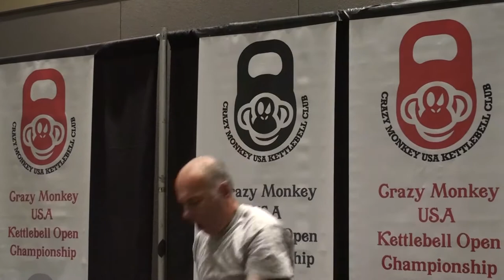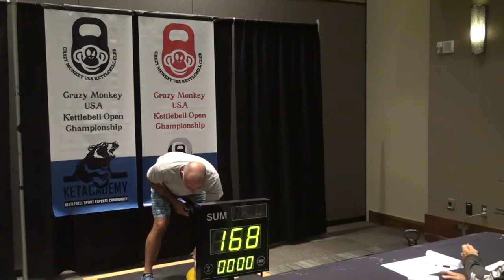[Flight 24] Crazy Monkey USA Kettlebell Open Championship 2017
Everett, WA

2017 Crazy Monkey USA Kettlebell Open Championship

Flight 24
10 minutes

1. Sean Dalrymple | 24 kg kettlebell | Long cycle | 5 minutes | 40 reps
2. John Harshman | 24 kg kettlebell  Long cycle | 5 minutes | 69 reps
3. Jaren Holley-Joseph | 24 kg kettlebell | Long cycle | 5 minutes | 31 reps
4. David Achtem | 16 kg kettlebell | Snatch | 10 minutes | 168 reps